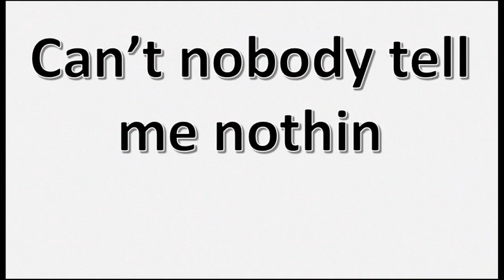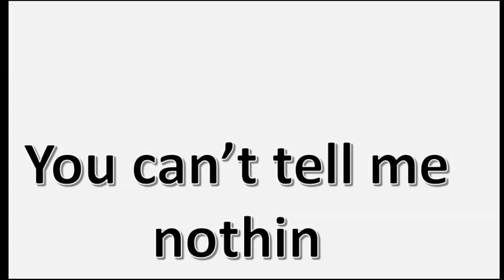Old bush track- Koori Boy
Old Town Road remix by Koori Boy